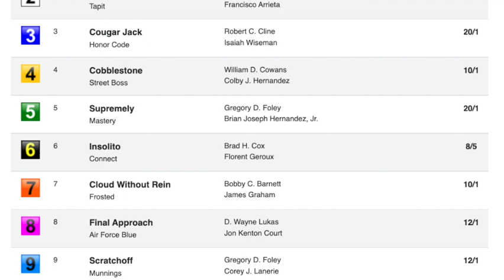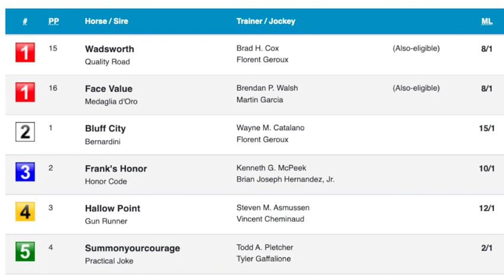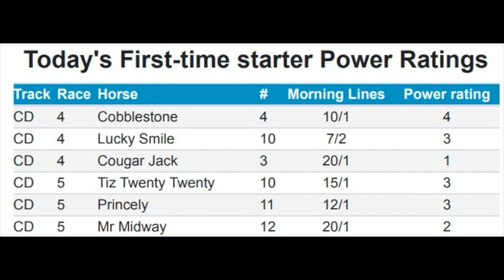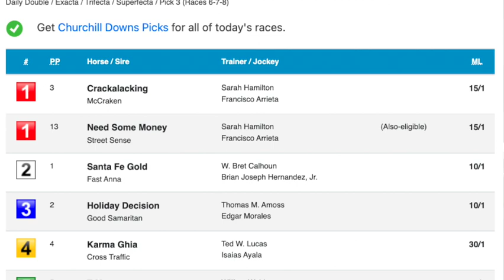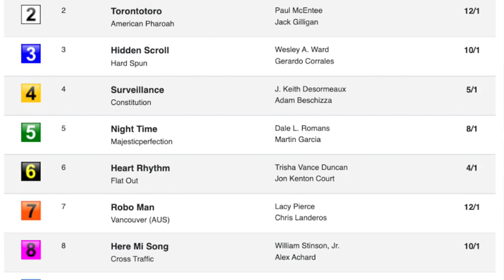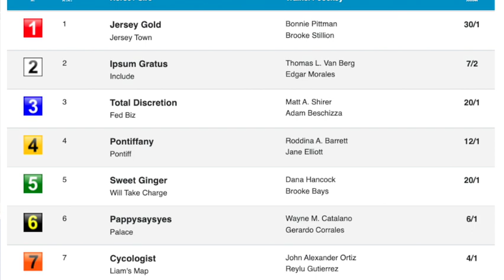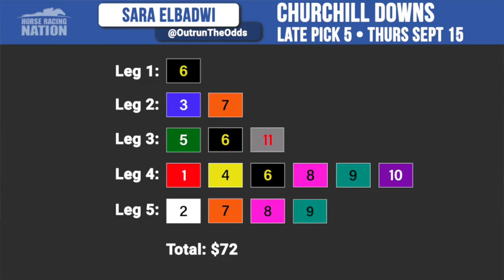Churchill Downs Opening Day Handicapping with Kaitlin Free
Handicapper Sara Elbadwi is joined by Churchill Downs analyst Kaitlin Free to discuss the opening day late Pick 5 sequence, taking place this Thursday, September 15